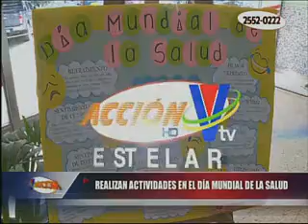Realizan actividades en el Día Mundial de la Salud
Diferentes grupos realizaron actividades en el Hospital Escuela Universitario, para apoyar a las personas que se encuentran por diversos problemas. Este año, la depresión es el tema a tratar, buscando disminuir los índices de esta enfermedad.

Depresión es el tema que se trabajará este año ▂▂▂▂▂▂▂▂▂▂▂▂▂▂▂▂▂▂▂▂▂